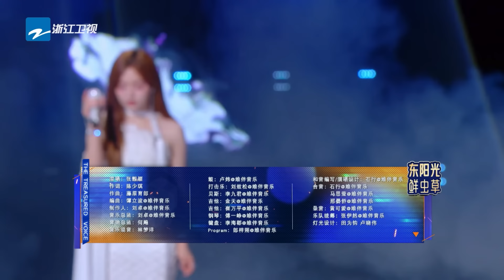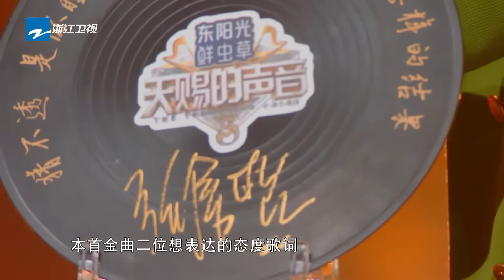【含未播】黄霄雲首次回应“炫技”质疑！和“情歌王子”张信哲完美搭档夺下“金曲”宝座！ 天赐的声音5 主题特辑 20240505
EP2完整版已上线👉🏻 踏浪而来，不负热爱！4月26日起每周五晚《天赐的声音第五季》准时上线！关注【天赐的声音】官方频道 解锁更多台前幕后的独家精彩内容！